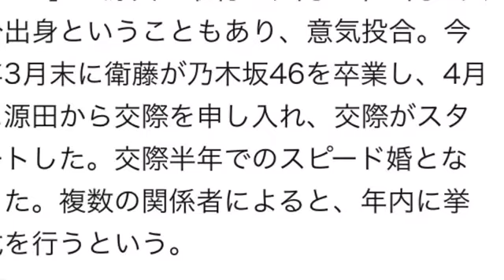寿マーキング 10月24日 元乃木坂46の衛藤美彩（26）とプロ野球埼玉西武ライオンズ源田壮亮内野手（26）入籍報告と即位の礼 寿詞(よごと)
寿マーキング 10月24日 元乃木坂46の　衛藤美彩 （26）とプロ野球埼玉西武ライオンズ 源田壮亮 内野手（26）入籍報告と即位の礼 寿詞 (よごと)